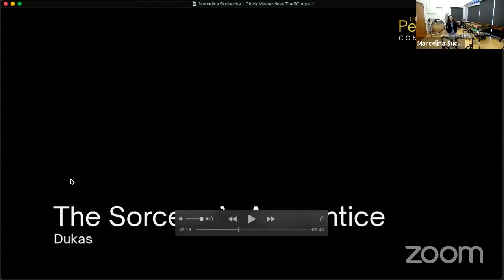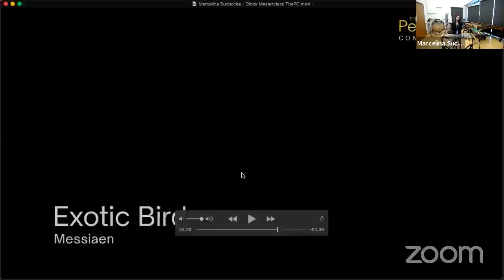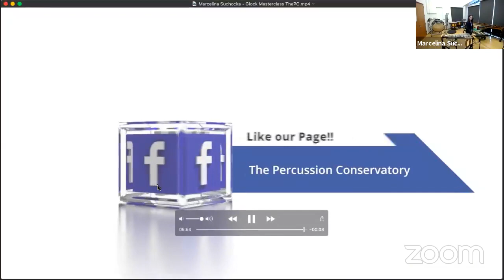Glockenspiel Masterclass | Marcelina Suchocka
Marcelina Suchocka gives a Glockenspiel Masterclass with The Percussion Conservatory covering famous excerpts from the orchestral repertoire, technique tips, and how to achieve a great sound on the instrument.